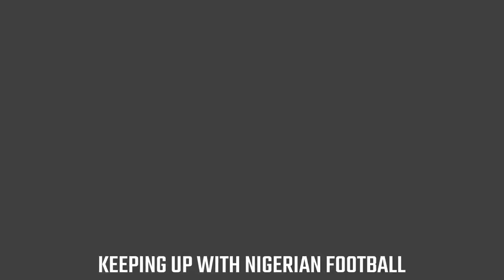I prefer to win the World Cup for Nigeria than winning the UCL for FC Barcelona/ NANSEL SELBOL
"Playing against Andrea Pirlo and Didier Drogba has to be one of the biggest highlights of my career so far". Nansel Selbol